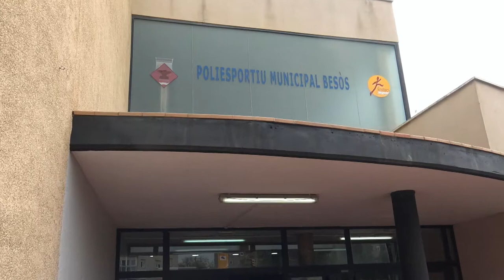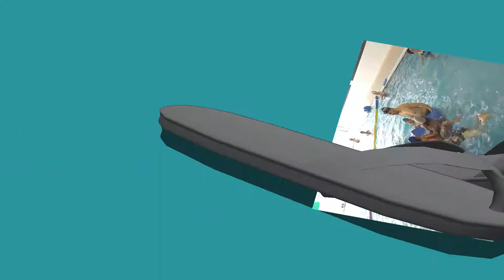Concha Espina: 2n Torn de piscina (Maig 2018)